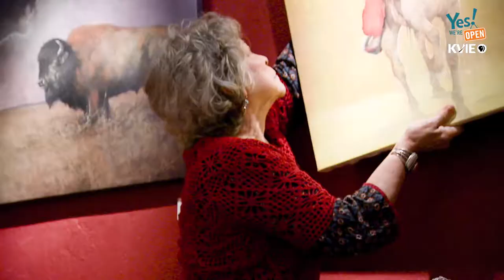Yes! We're Open: Lilly Vigil Gallery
Discover the story behind an art gallery that specializes in indigenous themed artwork.